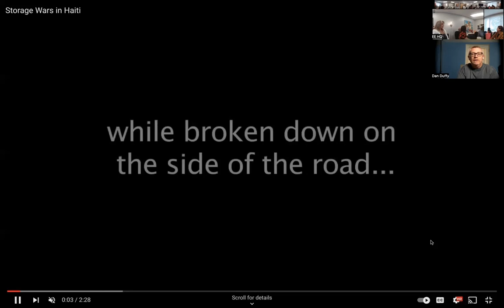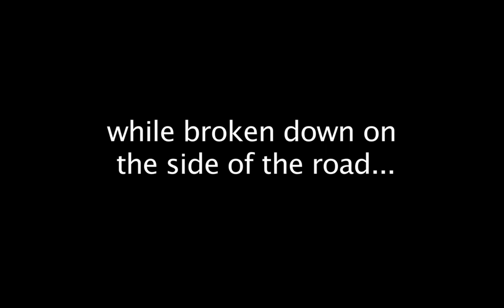How to Tell the Most Engaging Stories By Dan Duffy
Author, video blogger, musician, cancer survivor, storyteller, founder, husband, and father,

“ People forget what you did and said, but they never forget the way you made them feel.” - Dan Duffy

Dan Duffy has been working in film, television, and radio for almost 25 years. Graduating from the Foundation Film program at the Vancouver Film School in 2000, he has been making documentaries, commercials, and short films since for companies big and small around the world.

 Prior to this, Dan spent five years as an assistant producer, sports director, and on-air talent for the nationally syndicated “Steve and DC Radio Show.”He has won numerous awards in his career, including the TwelveTelly Awards, two Davey Awards, and an AIR (Achievement in Radio) award, with two other nominations. In 2002,

Dan was diagnosed with stage-three testicular cancer. Through massive amounts of chemotherapy and multiple surgeries, Dan was declared cancer-free seven months after his diagnosis.

Dan wanted to change the way people looked at a cancer diagnosis, after his own experience left him wondering about several questions that he was unable to have answered during his fight. To help answer these questions for himself and others, he wrote Half Book: He’s Taking His Ball and Going Home, with over 70 exclusively five-star ratings on Amazon

Questions?